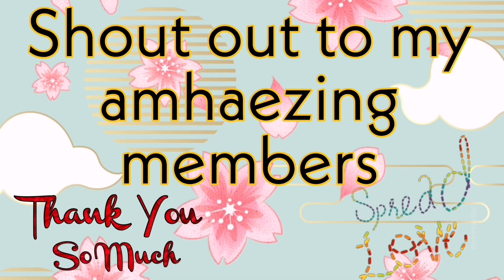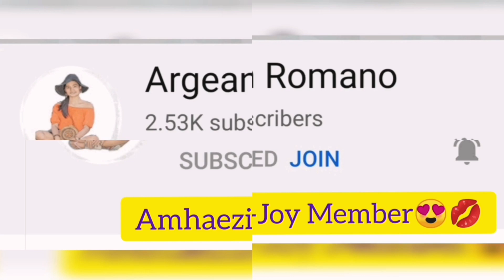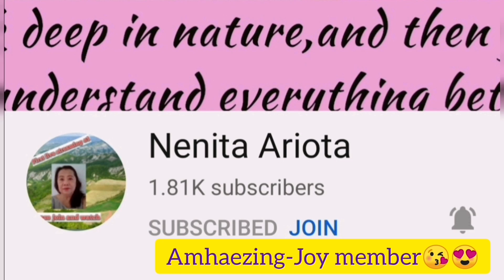COLORFUL SHIPPING BOX CONTAINER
Your money will goes to CHARITY/SUBSCRIBERS  thank you for your support GOD BLESS